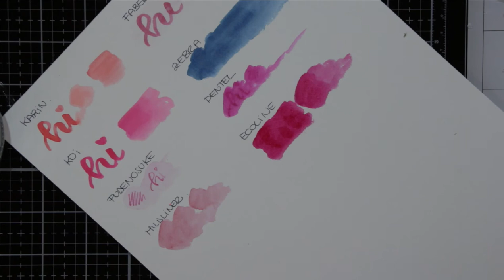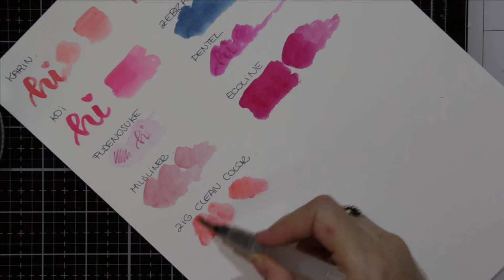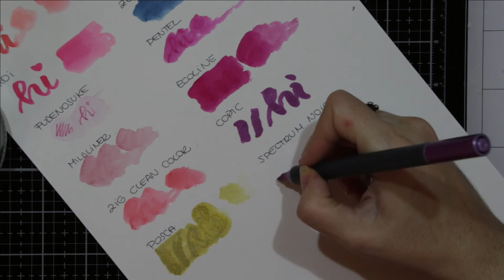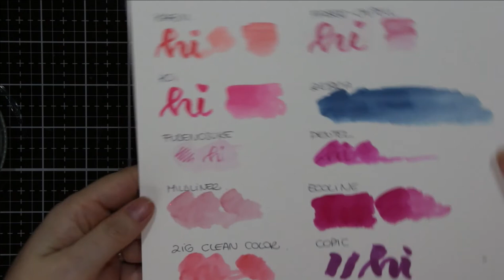Brush pen comparision / Compración de rotuladores pincel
🌸 Hello! On today's video I'm going to make a brush pen comparision with all the brush pens I have. Hope you like it and helps you in case you are considering to buy some of them. Hugs!

🌸 ¡Hola! En el vídeo de hoy voy a haver una comparación de todos los rotuladores pincel que tengo. Espero que te guste y que te ayude en caso de que estés pensando comprarte alguno. ¡Un abrazo!